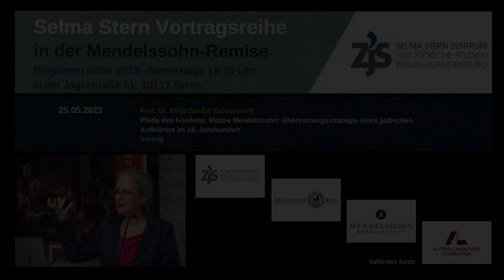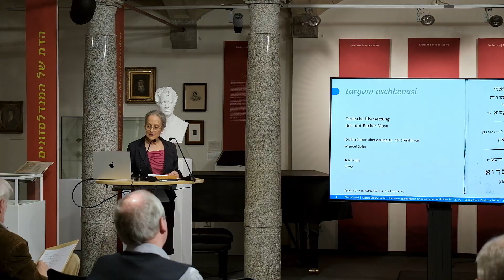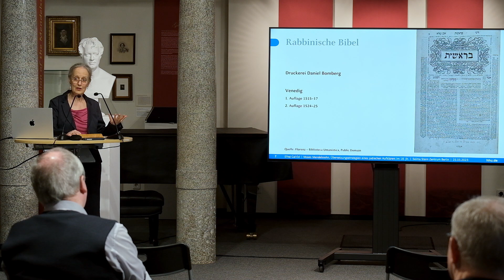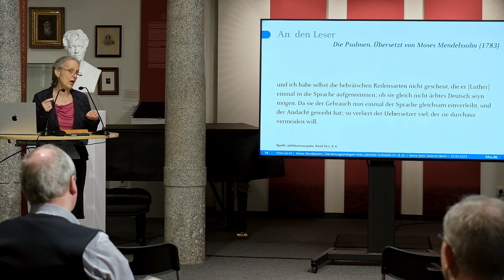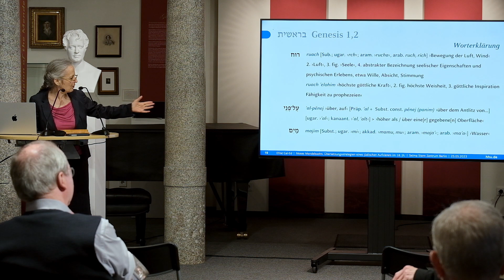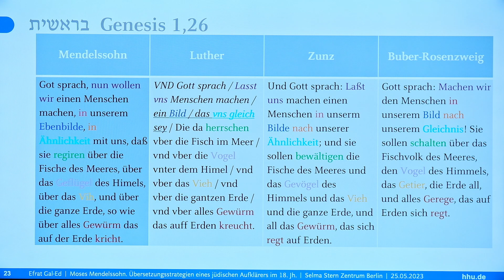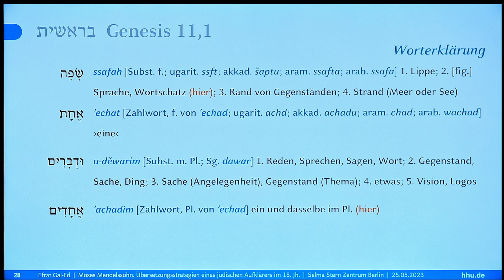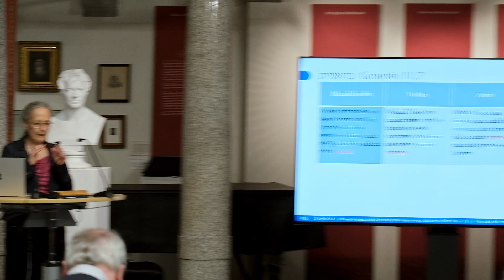Moses Mendelssohn: Übersetzungsstrategie eines jüdischen Aufklärers im 18. Jahrhundert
Efrat Gal-Ed (Düsseldorf);  Pfade des Friedens. Moses Mendelssohn: Übersetzungsstrategie eines jüdischen Aufklärers im 18. Jahrhundert.  Vortrag am 25. Mai 2023 im Rahmen der Selma Stern Vortragsreihe in der Mendelssohn-Remise, Berlin